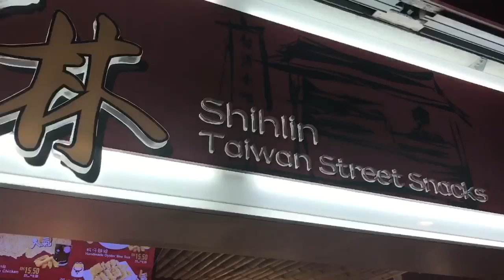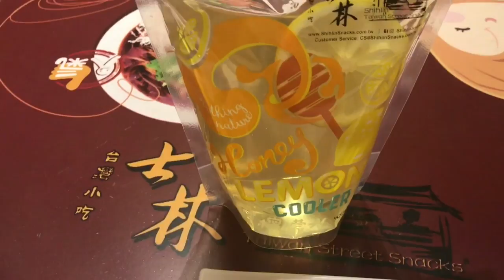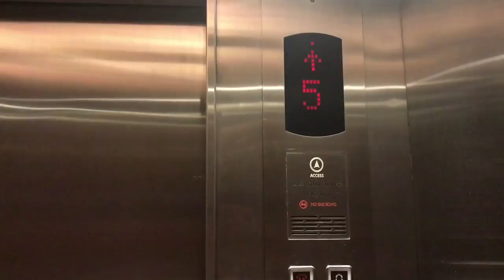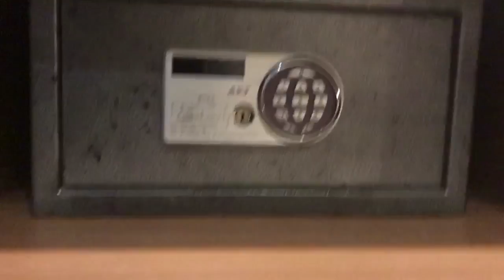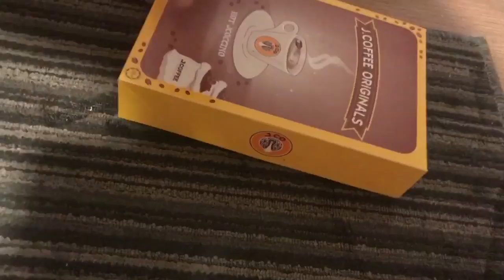1 Night in Malaysia | Hotel Sentral JB | Room Tour